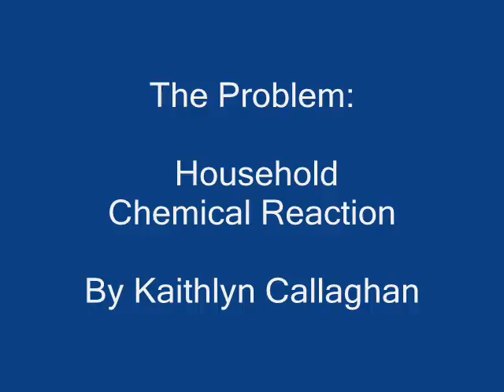Kaitlyn Science Fair Project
Household Chemical Reaction